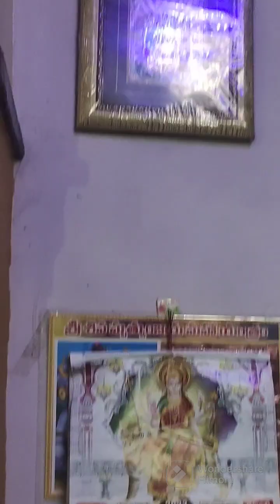మా ఇంట్లో దీపావళి వేడుకలు